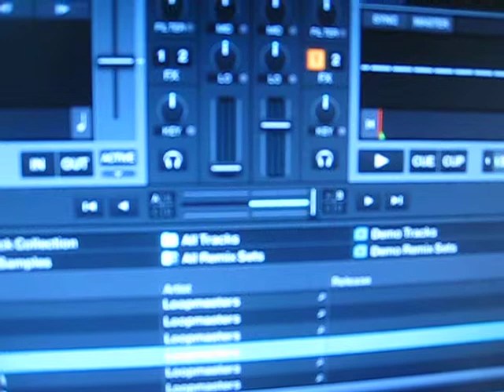Testing Z2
Can you see the problem with the data sent by the controller